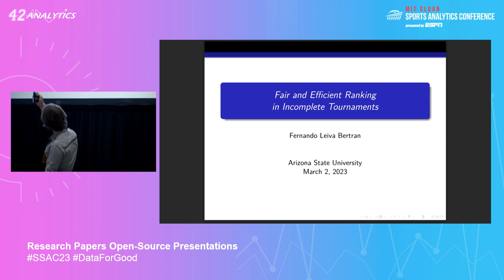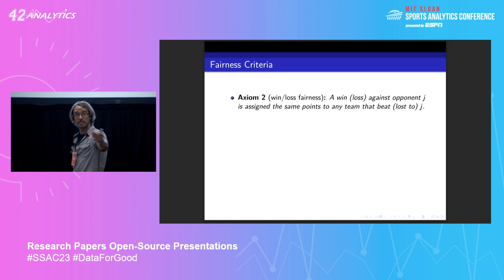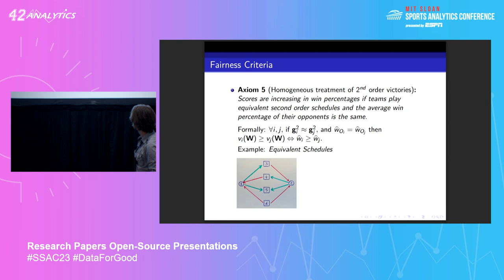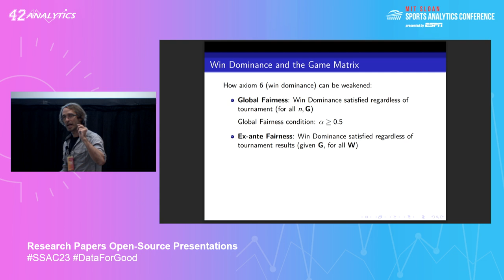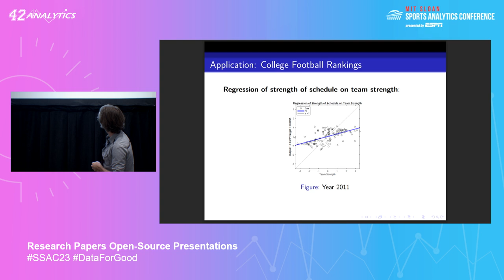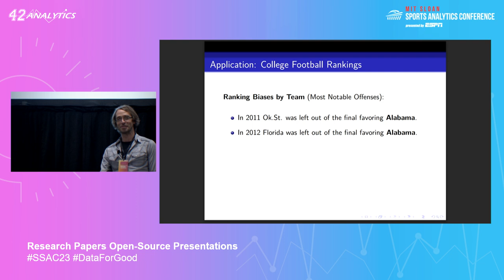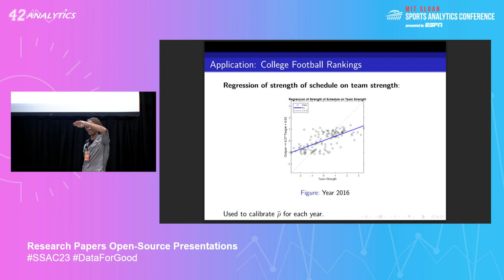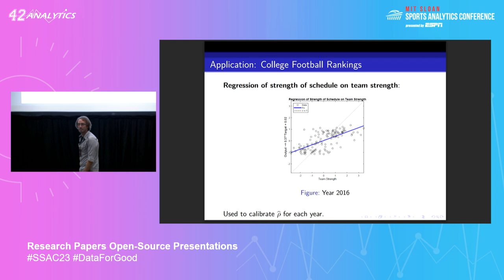SSAC23: Research Papers Open Source Presentations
Join Fernando Leiva Bertran as he gives an in-depth seminar on ranking teams in incomplete tournaments. Through this, he shows that efficient scoring methods are typically unfair and using data on betting odds, quantifies the biases present in each year’s ranking of NCAA division 1 football teams.